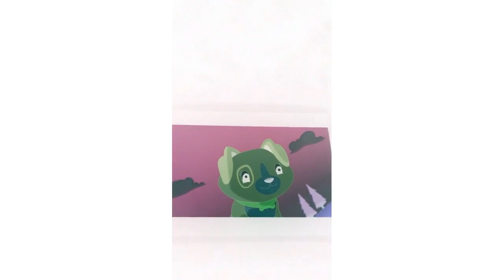Lulla Lulla Lullaby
tballes8 Arctic Orangery P5(29) P4(133)